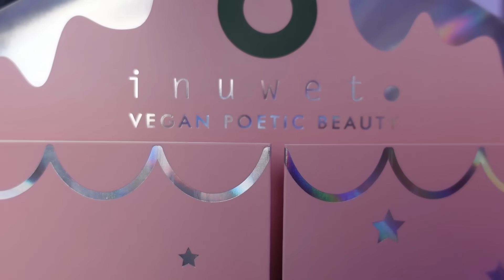Quel calendrier de l'Avent 2023 choisir pour Noël ? Partie 1 // Kiara Paris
Quel calendrier de l'Avent 2023 choisir pour Noël ?
Amusez vous bien ! On vous adore ! @KiaraParis
Compte TikTok KIARA PARIS : kiaraparisofficiel